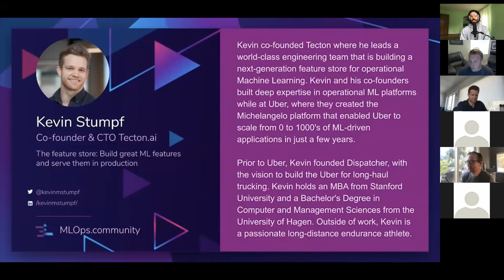MLOps #22 // Feature Stores: An Essential Part of the ML Stack to Build Great Data // Kevin Stumpf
Feature Stores: An essential part of the ML stack to build great data / Kevin Stumpf - CTO at Tecton

Companies are increasingly investing in Machine Learning (ML) to deliver new customer experiences and re-invent business processes. Unfortunately,  the  majority  of  operational  ML  projects never make it to production. The most significant blocker is the lack of infrastructure and tooling required to build production-ready data for ML.

Kevin Stumpf (CTO at Tecton) has a long history of building data infrastructure for ML, first for Uber Michelangelo, and most recently as co-founder of Tecton. Kevin will share his insights on the challenges of getting ML features to production. We’ll discuss the role of the feature store in bringing DevOps-like efficiency to building ML features. Kevin will also provide an overview of Tecton, which aims to bring an enterprise-grade feature store to every company.

Kevin co-founded Tecton where he leads a world-class engineering team that is building a next-generation feature store for operational Machine Learning. Kevin and his co-founders built deep expertise in operational ML platforms while at Uber, where they created the Michelangelo platform that enabled Uber to scale from 0 to 1000's of ML-driven applications in just a few years. Prior to Uber, Kevin founded Dispatcher, with the vision to build the Uber for long-haul trucking. Kevin holds an MBA from Stanford University and a Bachelor's Degree in Computer and Management Sciences from the University of Hagen. Outside of work, Kevin is a passionate long-distance endurance athlete.